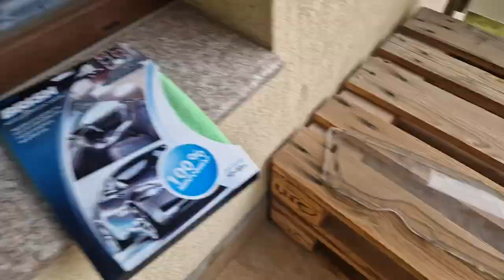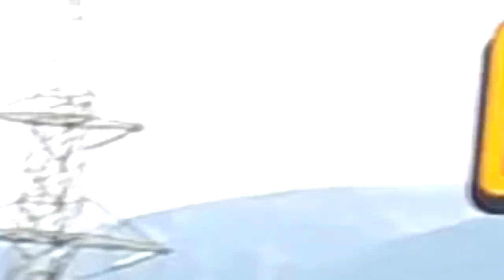BULGARIAN Corruption TOTALED MY CAR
Corruption in Bulgaria resulted in the flooding on one of the main arterial roads of Sofia, as the flooding was forming I went through the road and hit it because of lack of visibility. After that began my long adventure to find my NUMBER PLATE and various parts that fell off the car and the slow and painful drying and rebuilding process of getting the car ready to used again.
On the night of the 15th of June a heavy rain dropped on the Sofia neighborhoods of Simeonovo and Dragalevtsi, they being high in the mountain the rain water started going down towards the city, that's when it hit the ring road. Now this is fine if the drainage was well designed... but it is not. Although there are MANY manholes THAT ARE IN THE MIDDLE OF THE LANES BTW it was not enough and 5+ lanes completely flooded.
Slightly before all lanes flooded I passed through hitting the less flooded off ramp lanes, with the hit my car took in some water, lost two front bumper trims INCLUDING my front plate, lost my bumper grill, lost fog light trim and almost lost rear defuser.
I limped the car to a safe spot and started to look around for damage, that is when I noticed that my number plate is gone, this is very bad. So  I returned back to the flooded area to discover it is no longer just two lanes but instead all 5 lanes including lanes on the other side.
At this point I start to waddle through the dirty muddy water to look for my plate, although I did find my bumper grill there was no sign of my plate. In the end a good Samaritan saved my plate and called me up to get it so there is a happy end to that.
$$ DAMAGES AS OF NOW.
Brand new OEM MAF as mine is dead: 125 Euro.
New bumper trim: 15 Euro.
$$ OF PLANNED PURCHASES.
Full belts and pulleys: 125 Euro.
AC compressor: 100 Euro.
Water pump: 50 Euro.

SO SPECIAL THANK YOU TO THE BULGARIAN GOVERMENT FOR THESE UNNECCESARY EXPESNES.